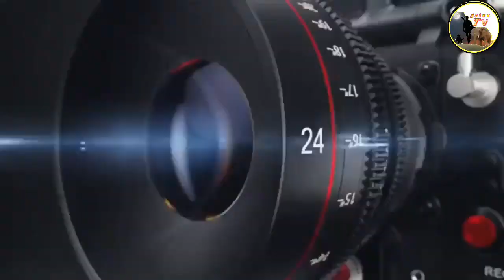ሓቀኛ ታሪክ እቲ ትማሊ